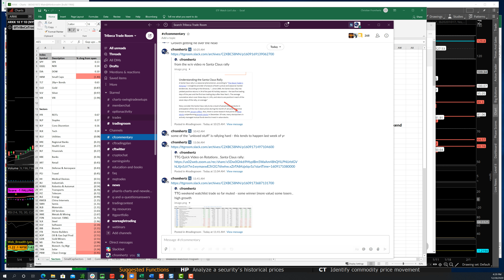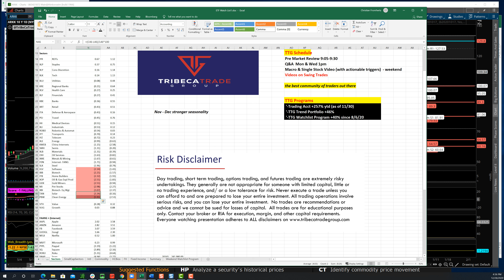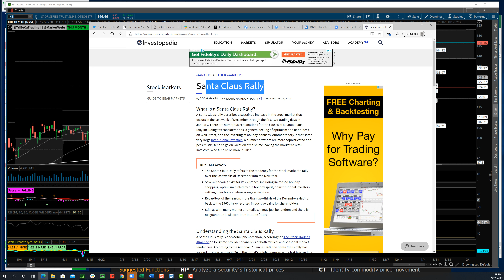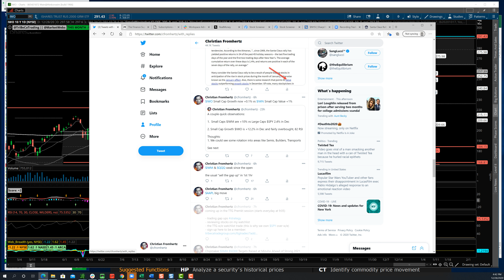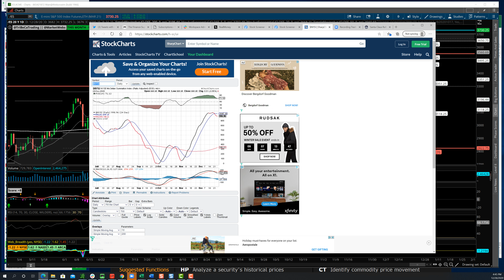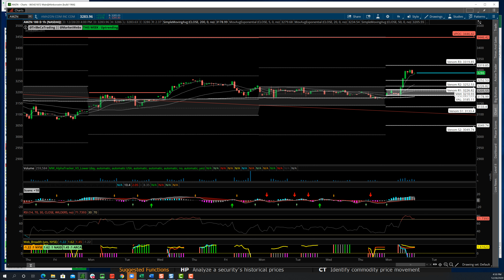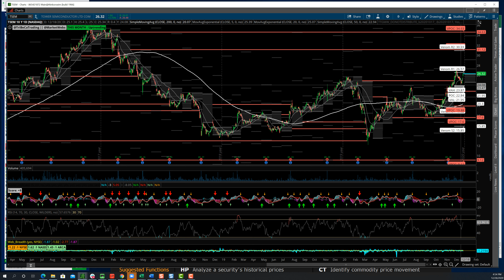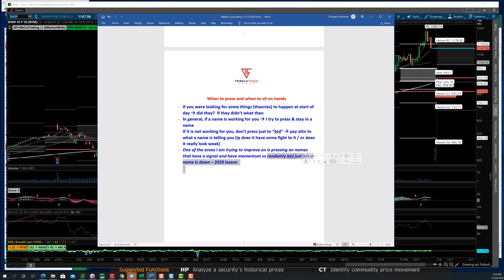TTG Market Recap 12-28-20